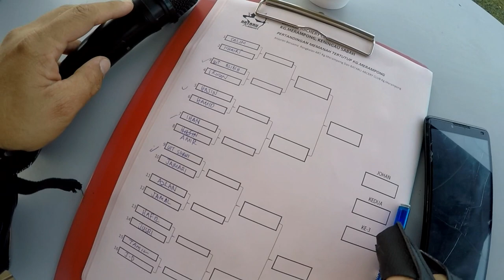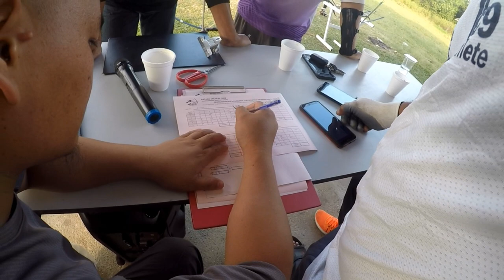Memanah Perseorangan Tertutup Kg Merampong Keningau